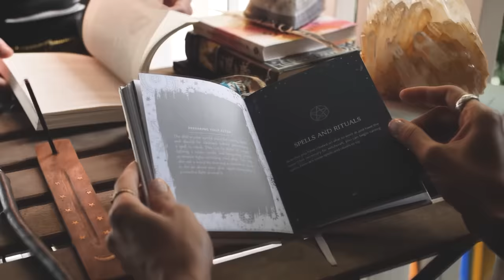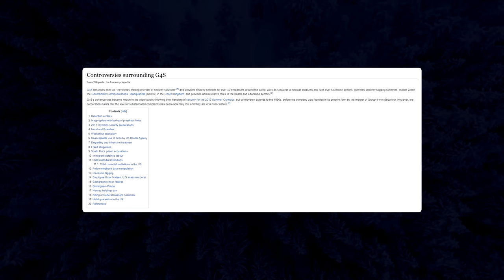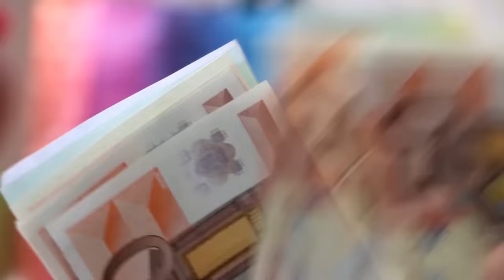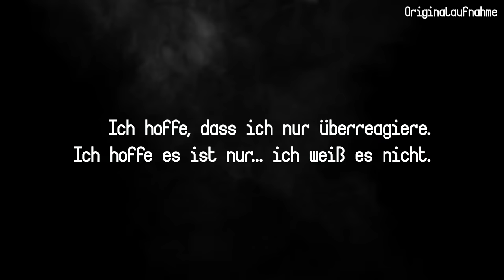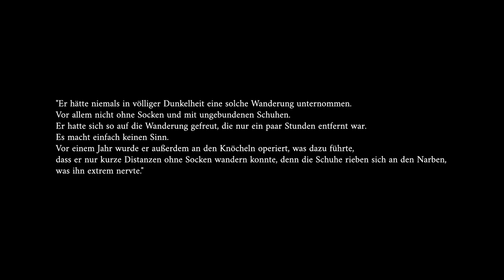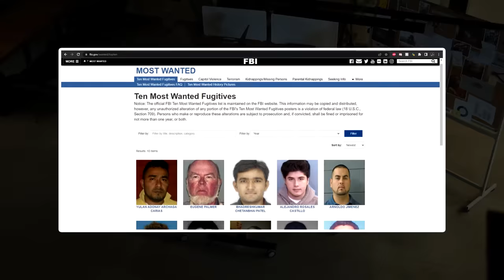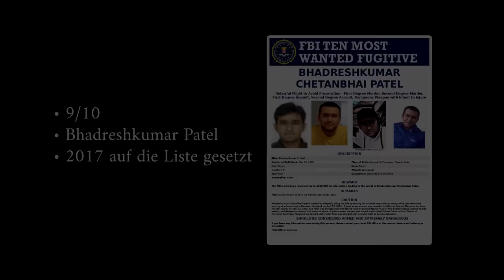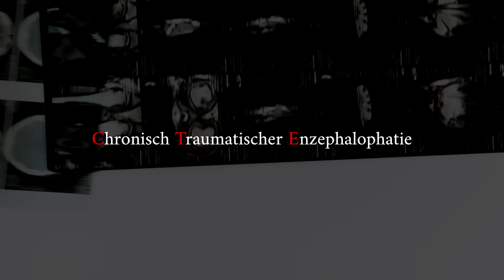Die SPANNENDSTEN Fälle der Welt! | Dokumentation 2023 | Best Of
[WERBUNG] 5€ AUF DEN ERSTEN EINKAUF BEI HOLY SPAREN!

Hier werden jede Woche  Fälle aus aller Welt gezeigt und ihre Geheimnisse offen gelegt!